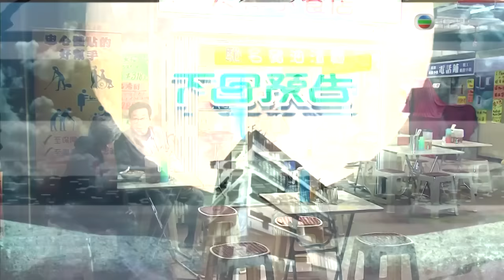一屋老友記 - 第 09 集預告 (TVB)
TVB劇集《一屋老友記》第09集預告 - 寶歡被鬼纏身

寶怡在麵店幫手常心不在焉，還激怒客人，寶歡無計可施只得叫他負責送外賣。寶歡收碗時，發現客人全都吃剩蘿蔔。寶歡見燦燦在店中睡着上前叫醒她，但燦燦即時大罵寶歡；原來燦燦患上失眠症，才剛剛睡着。寶歡請燦燦吃蘿蔔，她覺得很難食，於是到麵店看個究竟。她發現原因是蘿蔔不新鮮所致，決定教寶歡買蘿蔔。寶怡要到很遠的地方送外賣，內心非常不甘。豈料當他來到咖啡店後，卻被呂星晨（劉佩玥飾）的美貌吸引。

星晨指自己只有五百元，沒有其他紙幣，寶怡慷慨地請她。星晨為了報答寶怡，特地沖咖啡請他喝。寶怡發現星晨也有參加台灣音樂節，二人傾得相當投緣。一大清早，燦燦帶寶歡到街市揀食材，但寶歡手軟腳軟，仍未睡醒。燦燦把挑選蘿蔔的秘訣教給寶歡，更指是由孤兒院學來的。自從寶怡見過星晨後，每次電話響起都第一時間接聽，希望可以再給星晨送外賣。寶歡想煮麵給燦燦吃，燦燦指正趕着去開工。當燦燦離開時，白樺見到有女鬼跟着燦燦即告知寶歡，但寶歡卻甚麼都看不見。依蘭指若燦燦遇到惡鬼有可能死於非命，寶歡知道事態嚴重立即追上去。燦燦身體疲倦但仍強撐，豈料她過馬路時，突然被人推出馬路，而剛巧有汽車駛向她……當寶歡回到麵店後即被白樺取笑，指寶歡口不對心。

寶怡早上醒來指不能回麵店上班，眾人察覺到他行為古怪，懷疑他結識了異性。眾人更一直追問寶怡，令他非常尷尬。寶怡來到咖啡店希望能見星晨一面，但等了很久，都等不到她出現；寶怡一問之下才驚覺星晨已經離職。寶怡帶着失望的心情接小菲放學。小菲見他不開心問他原因，寶怡坦言自己失戀。小菲的新鋼琴老師出現，她一開聲，寶怡便認出是星晨。燦燦與寶欣吃飯時，燦燦提起有舊院友芳芳死了。寶歡以為芳芳是病死，但燦燦指她是交通意外而死，寶歡即時想起依蘭所說的話。

寶歡詢問芳芳發生意外的時間地點，回家後即上網搜尋事件。寶歡終於找到芳芳出事的新聞，並知道整件事的來龍去脈。白樺指死於非命的人怨氣特別重，容易化成惡鬼，寶歡為此擔心燦燦安危。寶歡在二手店發現芳芳生前的手袋，特意到店內查看，卻被手袋的灰塵刺激打了一個噴嚏。之後他回到麵店，看見芳芳坐在燦燦身旁。芳芳求寶歡幫助她，寶歡帶她去見燦燦。

WeChat: "TVB_Official"